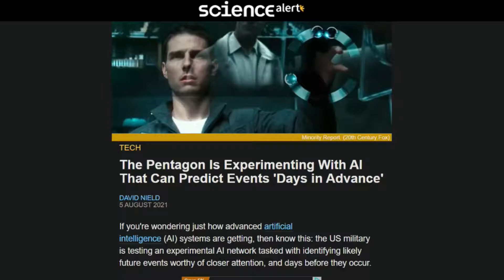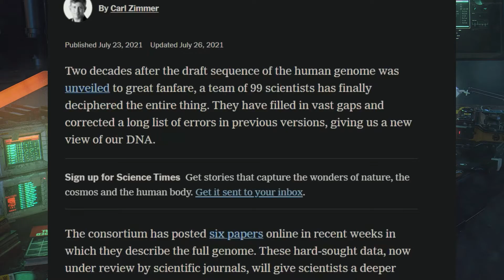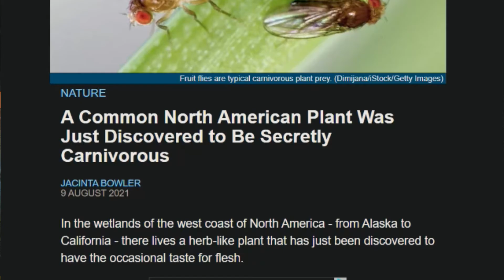Pentagon AI, Completed human Genome, CRISPR Bananas, New Flesh-eating Plant!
This episode explores science news from several corners of the community. Technological news with AI advancements, as well as breakthroughs in Genetics for Humans and plants, Learn what may save Bananas from extinction while getting a new understanding of how mother nature evolves on its own.
Credits:
Video clips From Pexels.com; Kelly Lacy, Yaroslav Shuraev, Pluetoe Thank You!
Featuring several gifs fromGiphy.com
Thank you to each platform and its contributors for the excellent reporting and analysis of each story I highlighted. Please follow the links below and learn more and support science!

Resource Links:
Get the New York Times Online at $4 bucks a month for a year!!!

Apparel Link
5% of all proceeds support Several Charities.